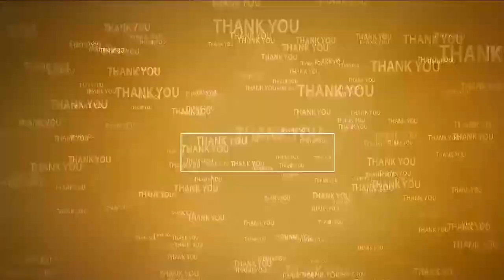31 వ తేదీనే పింఛన్లు ఇవ్వడం దేశచరిత్రలో మొదటిసారి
- నెల్లూరు 44వ డివిజ‌న్‌లో పెన్ష‌న్లు పంపిణీ చేసిన డాక్ట‌ర్ సింధూర‌
- న‌గ‌రాన్ని స్మార్ట్‌సిటీగా మార్చ‌డ‌మే మంత్రి నారాయ‌ణ ల‌క్ష్యం
- ఎన్నిక‌ల్లో ఇచ్చిన హామీల‌న్నీ నెర‌వేరుస్తామ‌ని మాటిచ్చిన రాష్ట్ర పుర‌పాల‌క ప‌ట్ట‌ణాభివృద్ధి శాఖ మంత్రి డాక్ట‌ర్ పొంగూరు నారాయ‌ణ కుమార్తె డాక్ట‌ర్ సింధూర